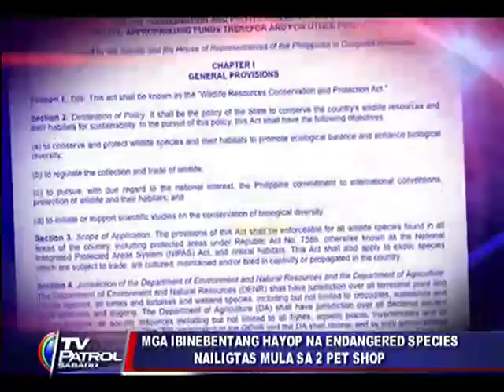TV Patrol: Endangered animals rescued from Cartimar shops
Dalawang pet shop sa isang mall sa Pasay City ang sinalakay ng mga operatiba ng DENR at mga opisyal ng Pasay dahil sa pagbebenta ng mga hayop na itinuturing na endangered species.